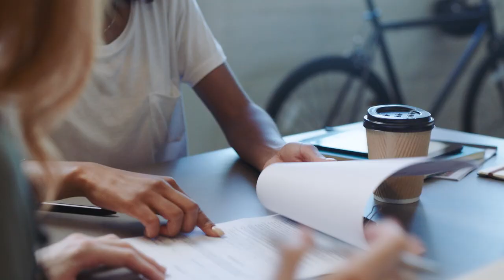CCDC's ADA Access Awards 2023 -Info Video